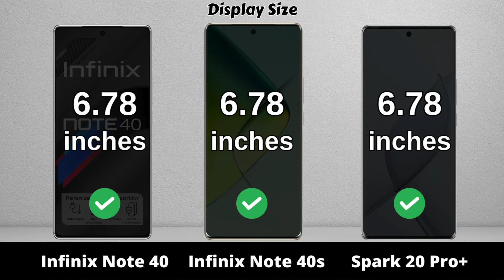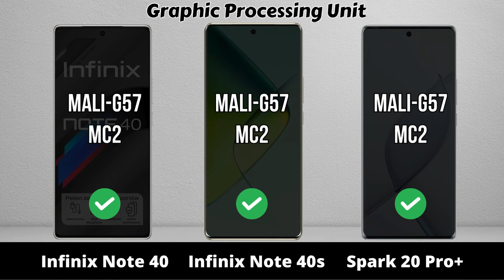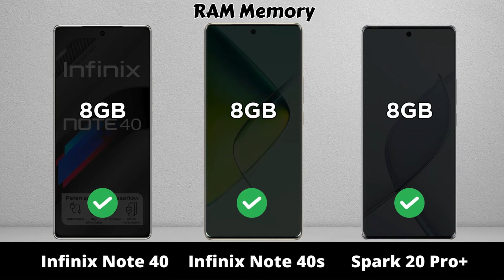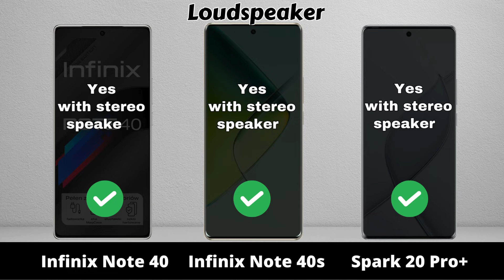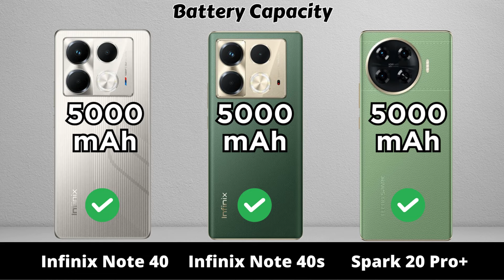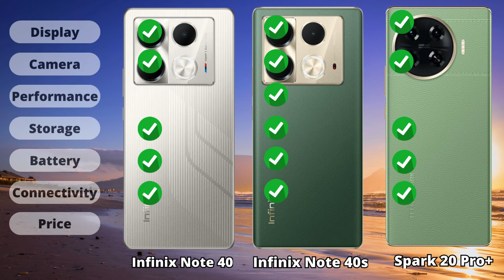Infinix Note 40 vs Infinix Note 40s vs Tecno Spark 20 Pro Plus